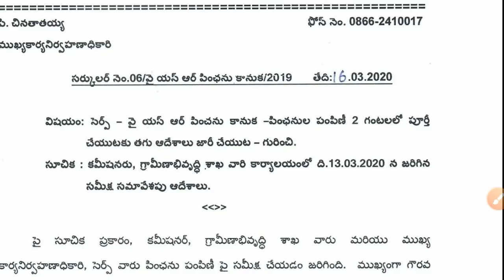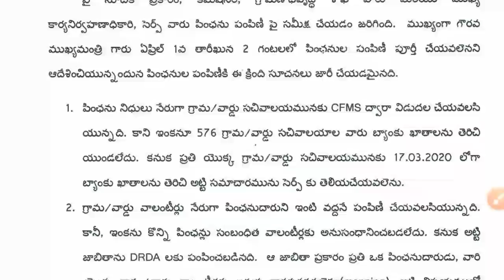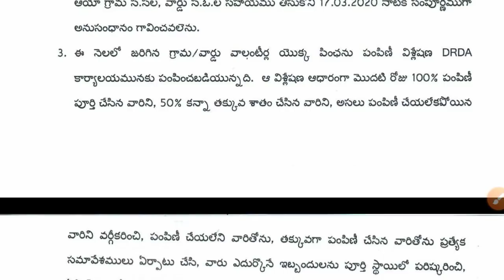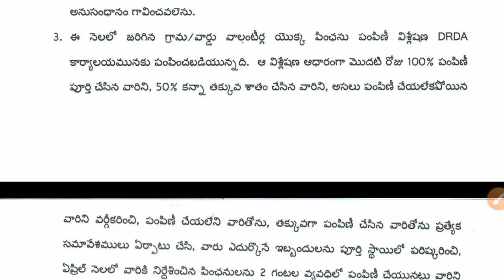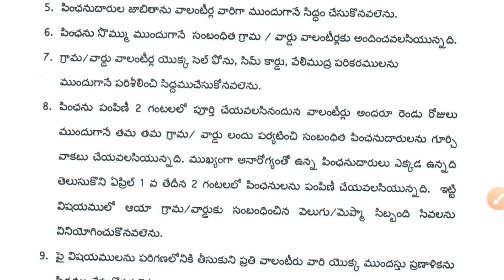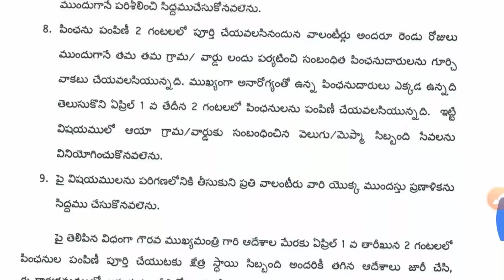వాలంటీర్లకు కండీషన్లు అప్లై ! 1 తారీఖున 2 గంటల్లోనే ఫించన్లు పంపిణీ పూర్తి చెయ్యాలి ! ఈ 9 జాగ్రత్తలు